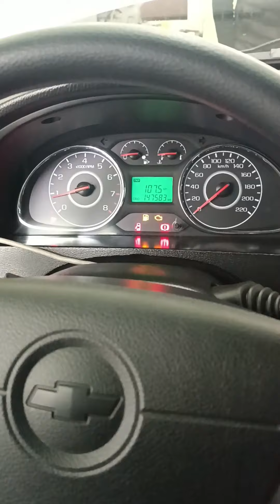Zavod gaz Gentraga Stag200 GoFast комплектация ўрнатилди.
💥Центр обучение диагностов 👨‍🎓

ChipTuning Pro 7 редакторида ишлашни профессионал даражада ўргатамиз📊